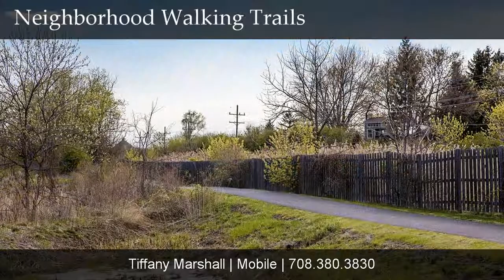200 Rosehall, Lake Zurich, IL 60047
200 Rosehall
Lake Zurich, IL 60047

Contact Tiffany Marshall for more information.
Hunter's Fairway Sotheby's International Realty

Welcome home to this outstanding upgraded condo in the desired Concord Village. Its may features include an eat-in kitchen and breakfast bar with granite countertops, a balcony overlooking the tall grass nature area and trails, exquisitely updated bathrooms, in-unit laundry, and a spacious attached garage. Enjoy living in close proximity to shopping, restaurants, entertainment, schools, downtown Lake Zurich.